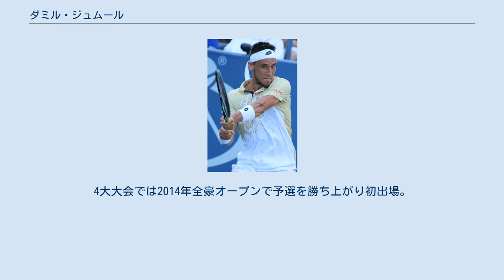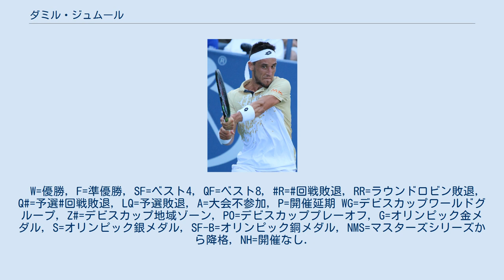ダミル・ジュムール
ボスニア・ヘルツェゴビナのテニス選手
オリンピックテニスボスニア・ヘルツェゴビナ代表選手
ダミル・ジュムール（Damir Džumhur,ボスニア語発音: [dǎːmir dʒûmxur] , 1992年5月20日 - ）は、ボスニア・ヘルツェゴビナ・サラエヴォ出身の男子プロテニス選手。
身長175cm。
「ジュムホール」「ジュムフル」の表記も見られる。
 ダミル・ジュムールは現役のボスニア・ヘルツェゴビナのテニス選手の中でNo.1のランキングを記録。
 5歳からテニスを始める。
少年時代に子役俳優として活動した経歴を持つ。
 2011年にプロに転向する。
4大大会では2014年全豪オープンで予選を勝ち上がり初出場。
トマーシュ・ベルディハとの3回戦まで進出した。
 2016年リオデジャネイロオリンピックでオリンピックに初出場した。
1回戦でイスラエルのドゥディ・セラに4–6, 4–6で敗れた。
 2017年8月のウィンストン・セーラム・オープンでツアー初の決勝に進出した。
決勝でロベルト・バウティスタ・アグートに4–6, 4–6で敗れ準優勝となった。
9月のサンクトペテルブルク・オープンで2度目の決勝に進出し、ファビオ・フォニーニを3–6, 6–4, 6–2で破りATPツアー初優勝を果たした。
大会後の9月25日付のランキングで40位となりトップ50入りを果たす。
10月のクレムリン・カップでも決勝進出し、リカルダス・ベランキスを6-2, 1-6, 6-4で降してツアー2勝目を挙げる。
 2018年は6月のアンタルヤ・オープン決勝でアドリアン・マナリノに6-1, 1-6, 6-1で勝利しツアー3勝目を挙げる。
7月2日付のランキングで自己最高の23位を記録している。